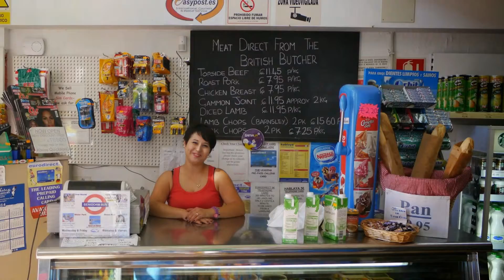Spain June 2014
These i took in Spain with my new Lumix camera